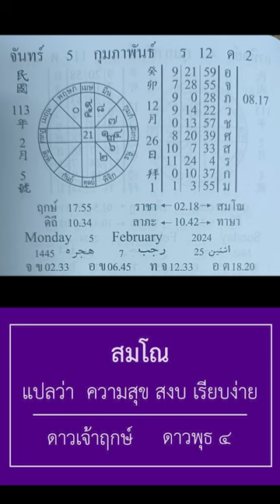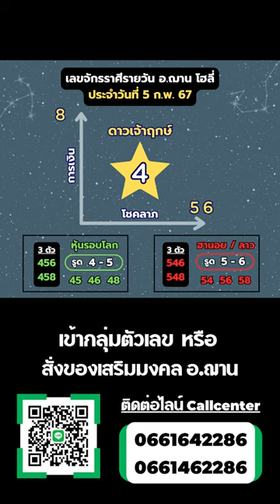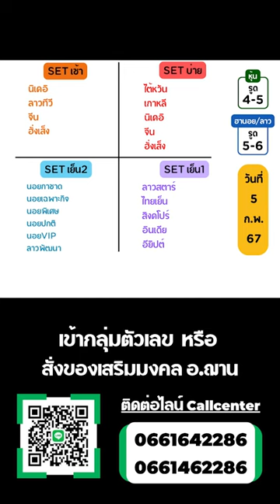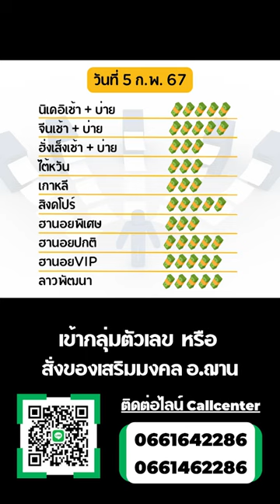เลขนำโชคจักรราศีรายวัน ทีเด็ดการเงิน โชคลาภ 5 ก.พ. 67 | อ.ฌาน โฮลี่